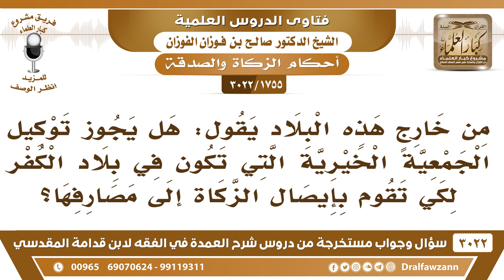[1755 -3022] هل يجوز توكيل الجمعية الخيرية في بلاد الكفر لكي تقوم بإيصال الزكاة إلى مصارفها؟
-"[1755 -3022] السؤال: من خارج هذه البلاد يقول: هل يجوز توكيل الجمعية الخيرية التي تكون في بلاد الكفر لكي تقوم بإيصال الزكاة إلى مصارفها؟
الجَوَابُ: توكيل الجمعية كذا من هي الجمعية؟ من وكلت؟ لازم الوكيل يعين فلان؟ إذا وكلت شخصاً معيناً تثق به فلا بأس، أما توكل الجمعية هذا وكالة عائمة ما تحددت.
للاشتراك في قناة الشيخ صالح الفوزان

للاستفسار والإقتراحات والدعم
رئيس الفريق
لمشروع كبار العلماء